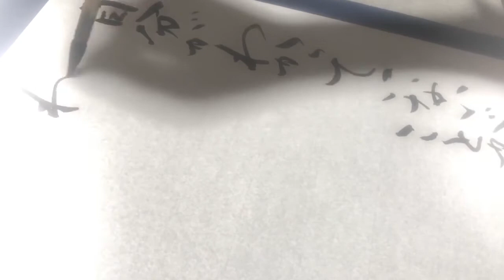【名言書道シリーズ】鷲田清一「自分がわかっていないことがわかるということが一番賢いんです」